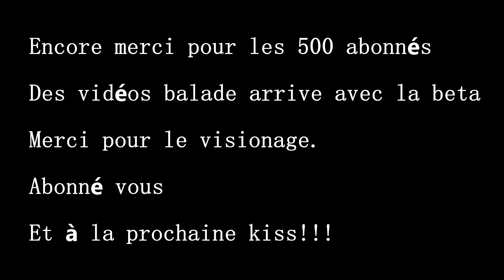Démarrage BETA 50 RR 2017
▼ CONFIGURATION DANS LA DESCRIPTION ▼
BETA RR 2017 full origine bridée

► SUIVEZ-MOI !

📌Matériel:
→GOPRO HERO3+Silver
→S6 EDGE 2016
→Micro Cooler Master

👍🏾MA MOTO: Derbi XTREME FIN 2011

👍🏾Config:
Carbu 17.5mm
Pot voca racing Rookie 50/70cc
Silencieux SCR CORSE ou voca sa dépend
Pignon de 14
Gicleur 104
boite à air préparée

👉 Rieju MRT 50 sm 2015
Pot ARTEK K1 Passage Bas